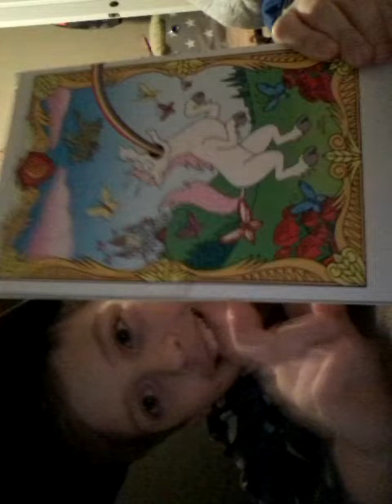November 22, 2017